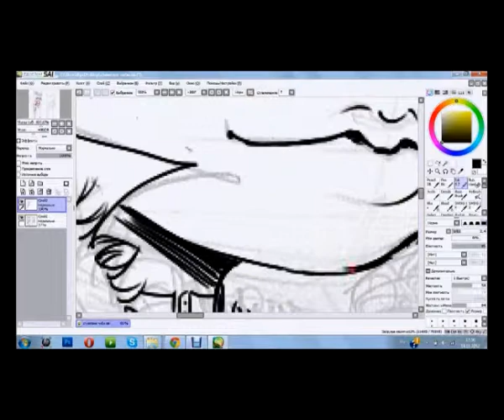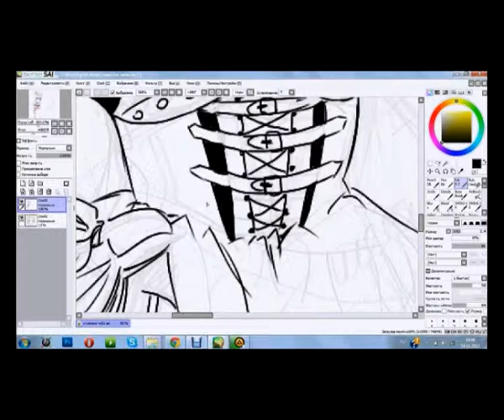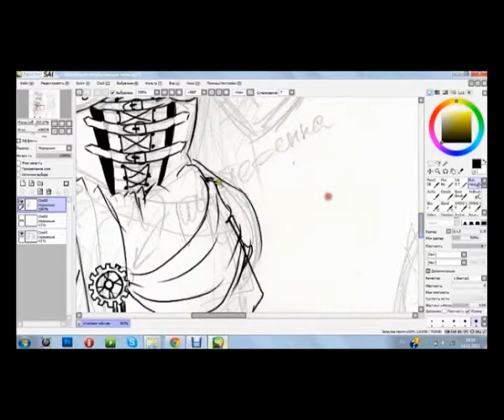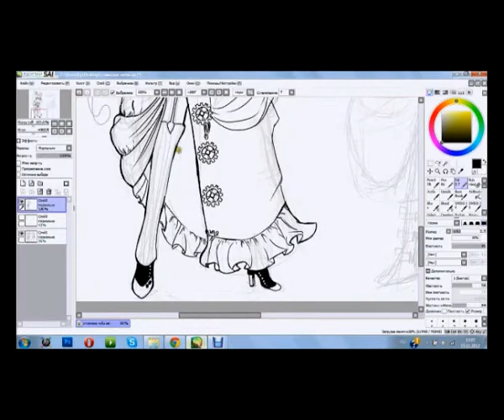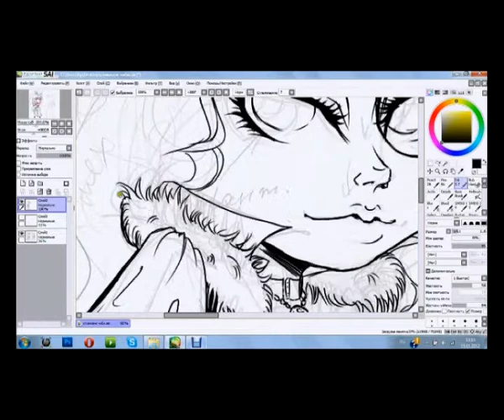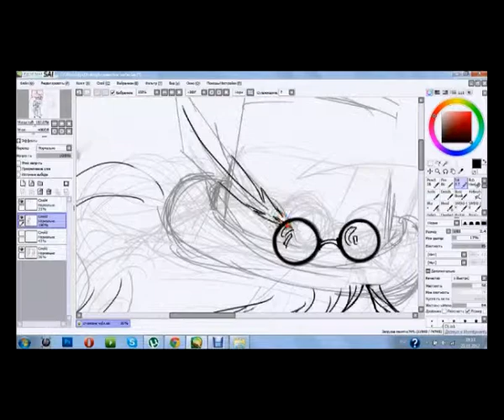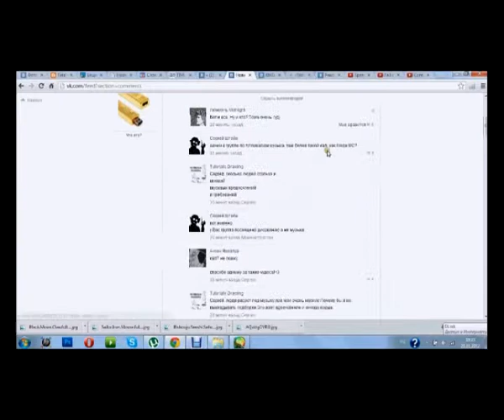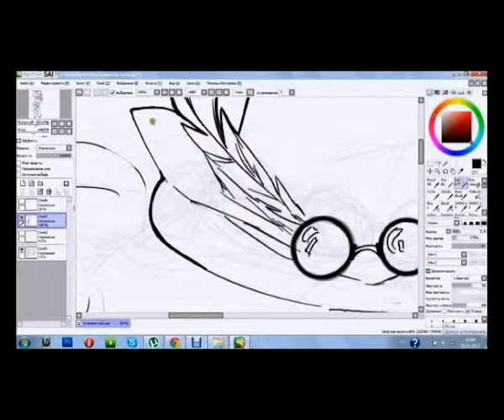Steampunk speedpain line part 1 by FrankyTi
ART by FrankyTi
music
 Humanwine - Hypodermic Imagery
Jason Mraz - Did You Get My Message
Abney Park - Victoria
Emilie Autumn - Shalott